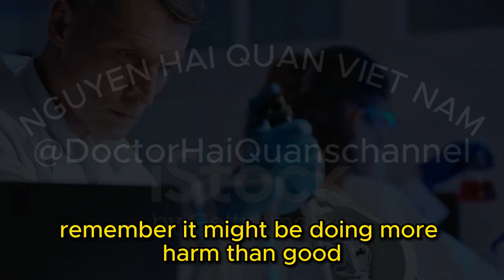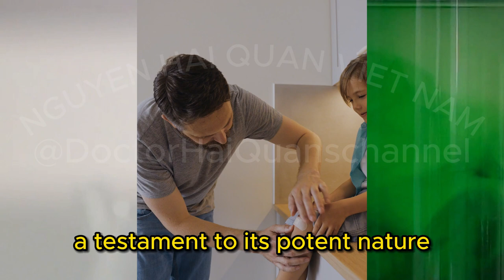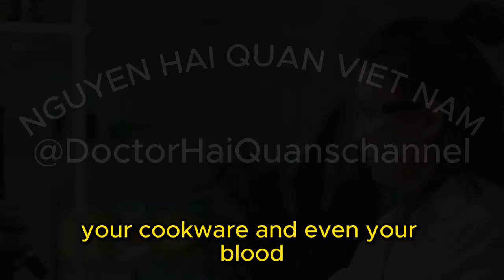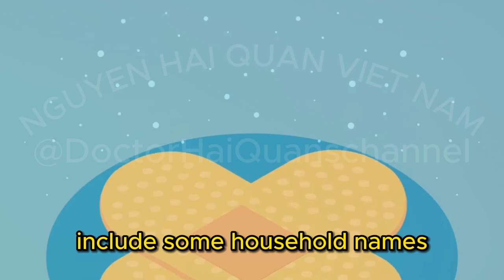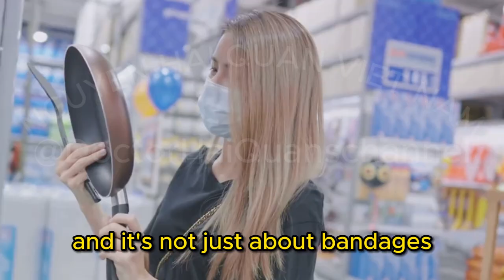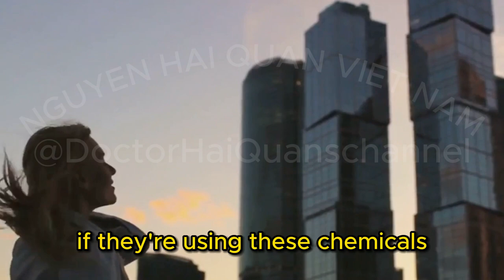The Hidden Danger: Forever Chemicals in Band-Aids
Cancer-causing forever chemicals found in BAND-AIDS where they can get directly into blood through open wounds, report warns
Bandages from some of the most well-reputed brands, including Band-Aid and Curad, contain dangerous levels of forever chemicals, a shock report shows.

Testing by a leading watchdog found the chemical fluorine in over two dozen different bandages that can be found in millions of medicine cabinets across the country.

PFAS chemicals are sometimes used to make adhesives, and investigators believe they are products of the normal manufacturing process. Fluorine, which is also used to make rocket fuel, can lead to skin burns and eye damage, but it is most dangerous when inhaled.

Dr Linda Birnbaum, a toxicologist and former head of the National Toxicology Program who co-led the lab testing, said the fact that risky chemicals come in direct contact with open wounds was 'troubling'.

PFAS chemicals can easily enter the bloodstream after a person drinks water or eats food laced with them. Once in the bloodstream, PFAS can lodge themselves within healthy tissue where it can begin to damage the immune system, the liver, the kidneys, and other organs.

Bandages with PFAS
Band-Aid Flexible Fabric Comfortable Protection Bandages (older sample that was likely 7-8 years old and not available in stores anymore) — 188 ppm organic fluorine on absorbent pad

Band-Aid OURTONE Flexible Fabric BR45 Bandages — 262 ppm organic fluorine on absorbent pad

Band-Aid OURTONE Flexible Fabric BR55 Bandages — 250 ppm organic fluorine on absorbent pad.

Band-Aid OURTONE Flexible Fabric BR65 Bandages — 260 ppm organic fluorine on absorbent pads and 374 ppm on the sticky flaps.

Care Science Antibacterial Flexible Fabric Adhesive Bandages — 328 ppm organic fluorine on the sticky flaps

Curad Assorted Bandaids 4-Sided Seal — 140 ppm organic fluorine on the sticky flaps

CVS Health C60 Flexible Fabric Antibacterial Bandages — 201 ppm organic fluorine on absorbent pad

CVS Health C70 Flexible Fabric Sterile Bandages — 124 ppm organic fluorine on absorbent pad and 272 ppm on the sticky flaps

CVS Health C80 Flexible Fabric Antibacterial Bandages — 128 ppm organic fluorine in absorbent pad

Equate (Walmart) Flexible Fabric Bandages Antibacterial — 118 ppm organic fluorine on absorbent pad and 165 ppm on the sticky flaps.

Equate (Walmart) SKIN TONE Antibacterial Bandages Flexible Fabric (darkest shade) — 197 ppm organic fluorine on the absorbent pad and 251 ppm on the sticky flaps

Equate (Walmart) SKIN TONE Antibacterial Bandages Flexible Fabric (medium to dark shade) — 112 ppm organic fluorine on the absorbent pad

Equate (Walmart) SKIN TONE Antibacterial Bandages Flexible Fabric (medium to light shade) — 120 ppm organic fluorine on the absorbent pad

First Honey Manuka Bandages — 157 ppm organic fluorine on the sticky flaps

Rite Aid First Aid Advanced Antibacterial Fabric Adhesive Bandages — 101 ppm organic fluorine on the absorbent pad and 181 parts per million (ppm) in the sticky flaps.

Solimo (Amazon Brand) Flexible Fabric Adhesive Bandages — 104 ppm organic fluorine on the sticky flaps

UP & UP (Target) Flexible Fabric Bandages — 256 ppm organic fluorine on the absorbent pad and 253 parts per million (ppm) on the sticky flaps.